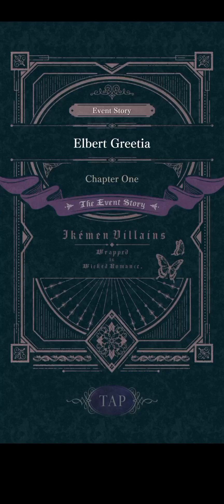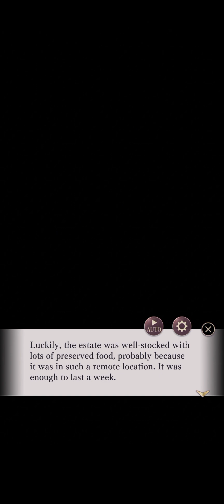Ikemen Villains - Elbert "Steal You Away" Chp 1